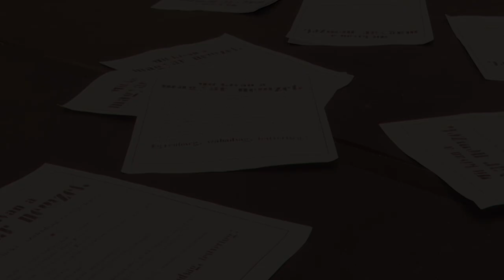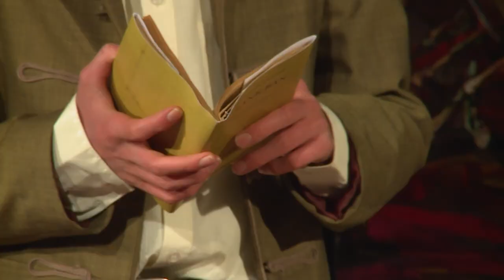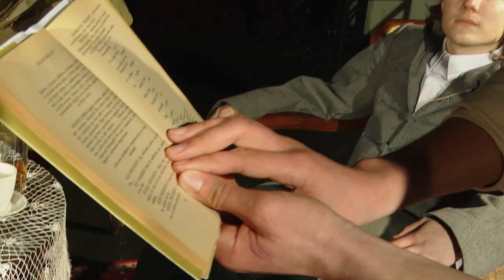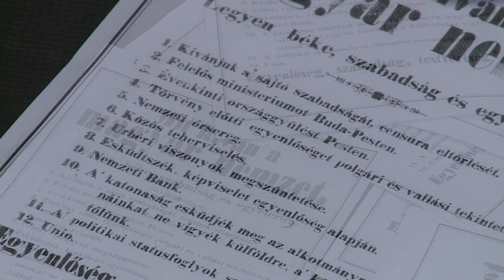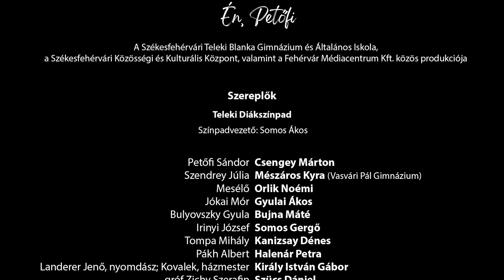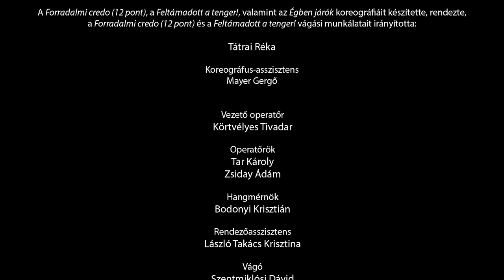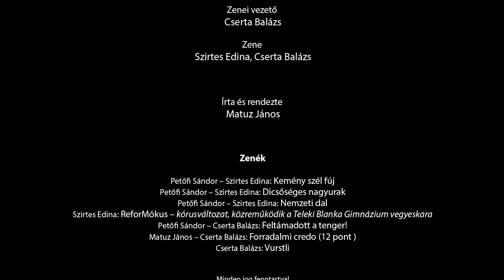Én, Petőfi – tévéjáték az összefogás jegyében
Nagyszabású produkció – fehérvári fiatalok idézik meg az 1848-49-es forradalom és szabadságharc hőseit.

A Fehérvár Médiacentrum és a Székesfehérvári Közösségi és Kulturális Központ a Teleki Blanka Gimnáziummal közösen a már hagyományos március tizenötödikei belvárosi utcaszínházi előadást a járványra való tekintettel idén tévéjátékként valósította meg.

A főszereplők most is fehérvári fiatalok, diákok. A történet, amelyet Matuz János, a Székesfehérvári Közösségi és Kulturális Központ művészeti intendánsa írt és rendezett, a forradalom napját meghatározó vagy a cselekményben részt vevő valós történelmi személyek és fiktív alakok motivációit, félelmeit, jellemét mutatja be a forradalom meghatározó helyszínei, eseményei keretében. Az Én, Petőfi című tévéjáték a város különböző helyszínein felvett látványos jelenetekkel, kórussal, táncosokkal, a Teleki Blanka Gimnázium diákszínpadának színvonalas főszereplésével hozza el a forradalom lendületét a járvány miatt otthon ünnepelni kényszerülők tévéképernyőjére.